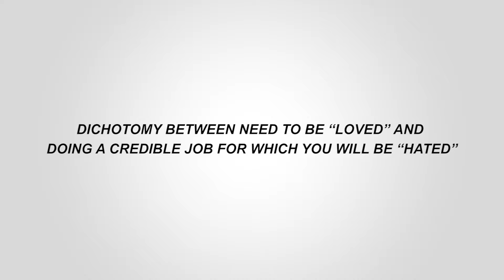IEAP 2017: Ray Rist on Response and Credibility